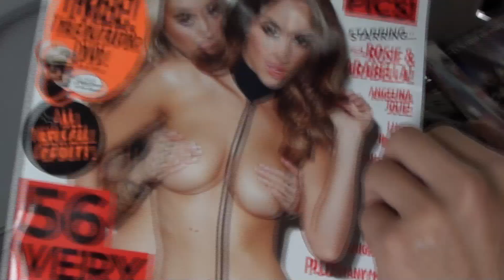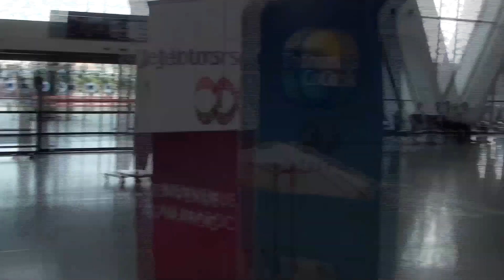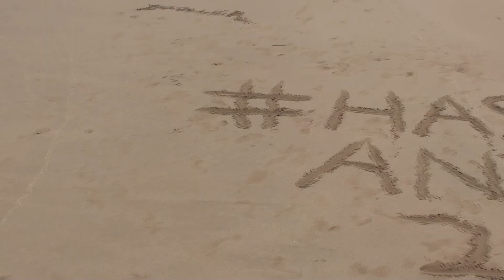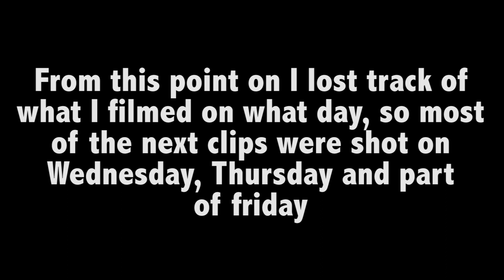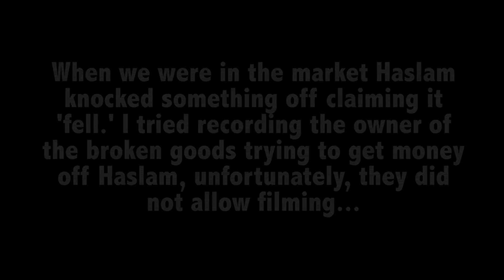Morocco 2012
This took my ages to edit, so if you could watch it through entirely that would be just lovely.

Songs used, in order:

Dick Dale - Miserlou
Philip Glass - Koyaanisqatsi
Pendulum - Blood Sugar
I Monster - The Blue Wrath
The Rocky Theme Tune
Chariots of Fire Theme
Random Elevator Music
Elena Siegman - Beauty of Annihilation (Der Riese)
Benny Benassi - House Music

By the way if you watch to the end you're a boss.